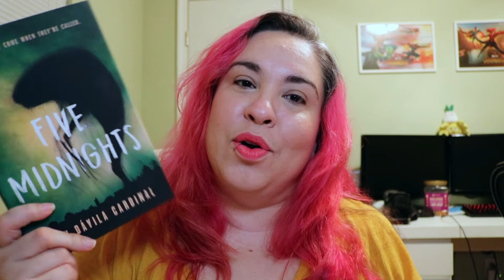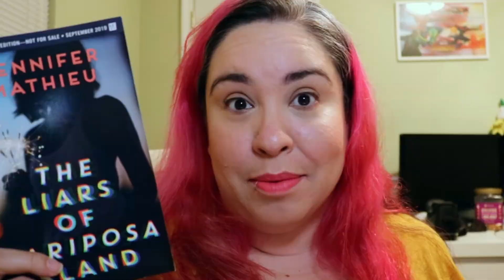Spookathon 2019 TBR // October Thrillers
It's time for Spookathon, the spooky thriller read-a-thon hosted by BooksAndLala. Here are the challenges and the books I'm hoping to read this week.

Spookathon Dates:
October 14-20th

Follow @Spookathon on Twitter and Spookathon on Instagram

♥ Follow Desirai!
Litsy: @Desirai
Reco: @Desirai